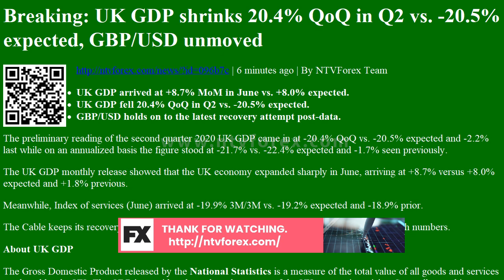Breaking: UK GDP shrinks 20.4% QoQ in Q2 vs. -20.5% expected, GBP/USD unmoved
Breaking: UK GDP shrinks 20.4% QoQ in Q2 vs. -20.5% expected, GBP/USD unmoved | 6 minutes ago | By NTVForex Team

UK GDP arrived at +8.7% MoM in June vs. +8.0% expected.
UK GDP fell 20.4% QoQ in Q2 vs. -20.5% expected.
GBP/USD holds on to the latest recovery attempt post-data.
The preliminary reading of the second quarter 2020 UK GDP came in at -20.4% QoQ vs. -20.5% expected and -2.2% last while on an annualized basis the figure stood at -21.7% vs. -22.4% expected and -1.7% seen previously.
The UK GDP monthly release showed that the UK economy expanded sharply in June, arriving at +8.7% versus +8.0% expected and +1.8% previous.
Meanwhile, Index of services (June) arrived at -19.9% 3M/3M vs. -19.2% expected and -18.9% prior.
The Cable keeps its recover...